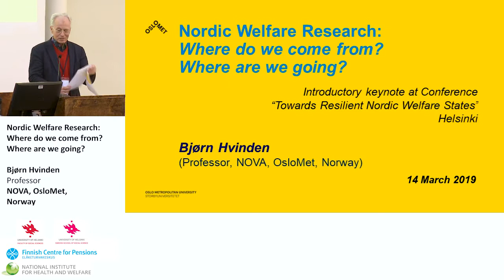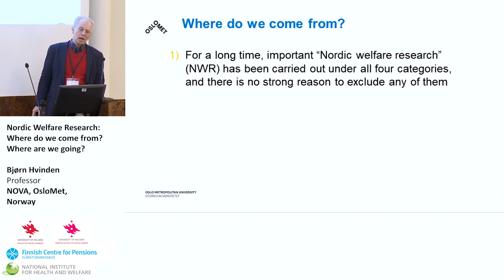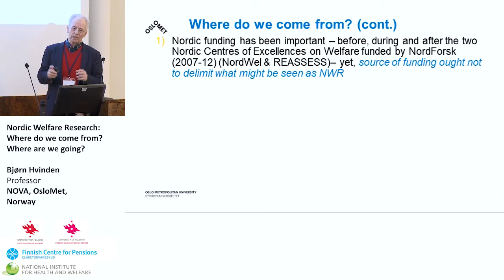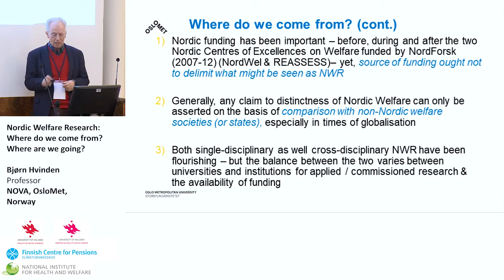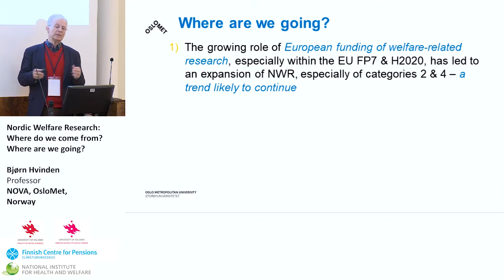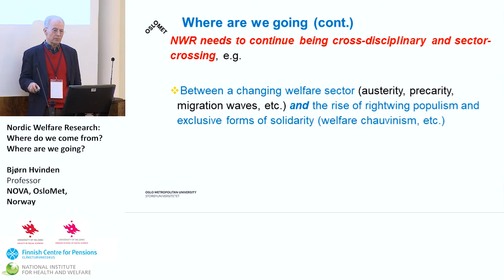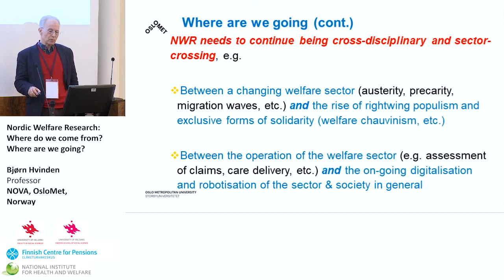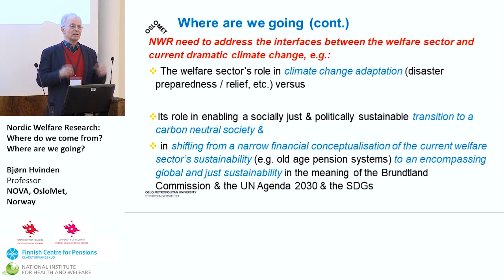Towards resilient welfare states 1 Bjørn Hvinden